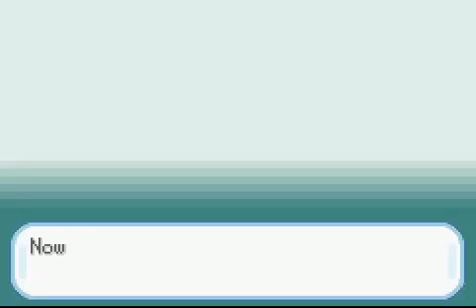Pokemon Fire Red Nuzlocke Part One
This is for my clan, so hush.